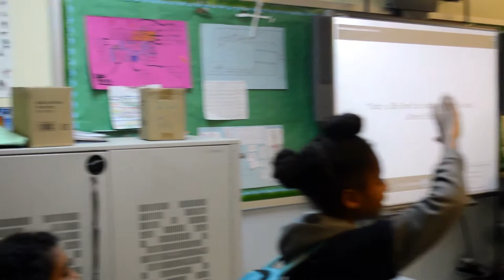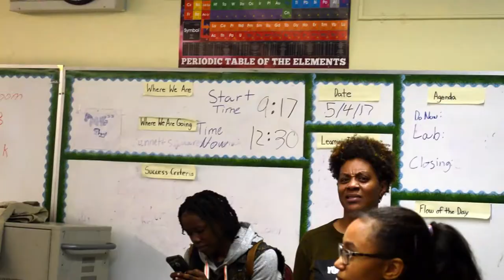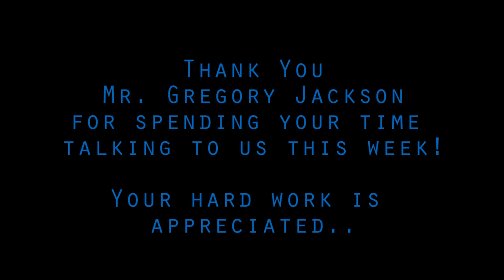SBPTV: HEALCharlotte Founder/CEO Greg Jackson Visits South Bronx Prep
On Tuesday, North Carolina/NYC based social entrepreneur Greg Jackson came to speak to us about his foundation, HEALCharlotte, which is all about bringing the youth together in North Carolina.

He came to speak to our SBP crew about adversities, overcoming them, and nurturing your personal talent!

Thanks Greg!